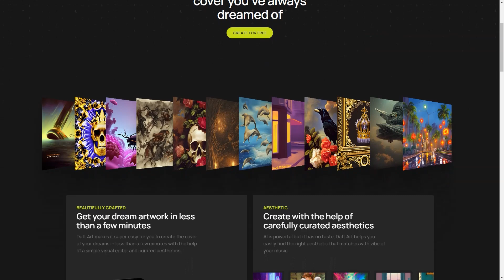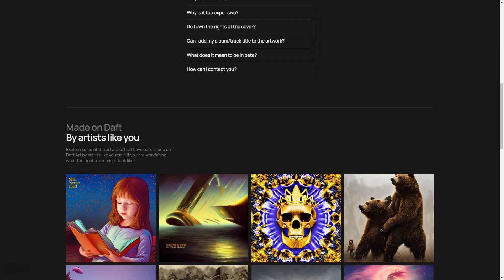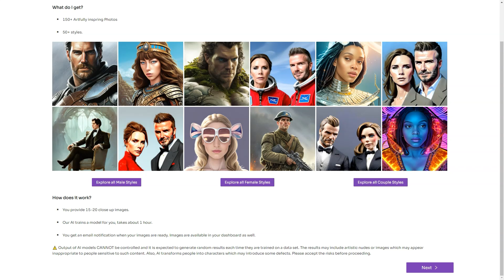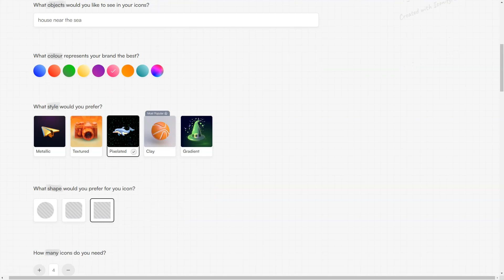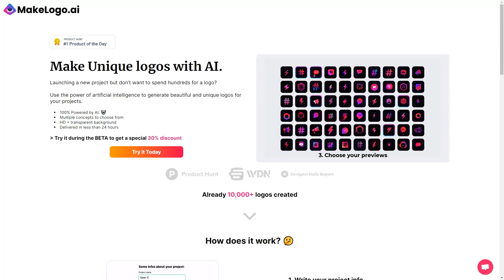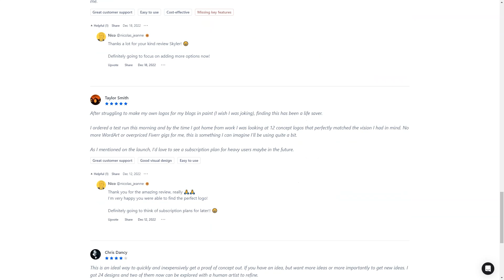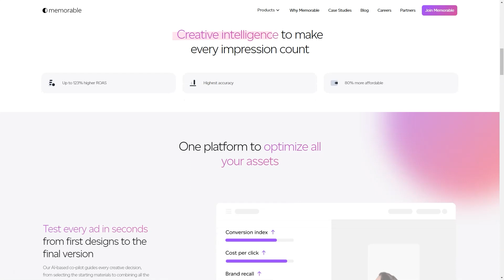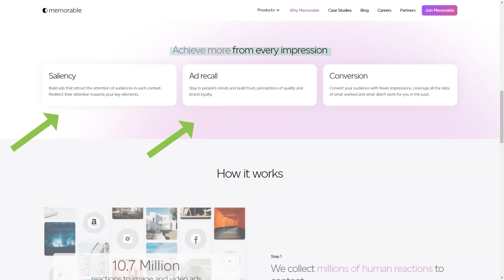How to Design a Website in 10 Minutes with AI Art Generators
**Welcome to your one-stop guide on designing a website using AI Art Generators in just 10 minutes!**🔥

In this video, you will learn to harness the power of AI Art Generators to create stunning websites. We will take you on a journey from absolute beginner to proficient web designer in just 10 minutes! Master the skills of using AI Art Generators and stand out in the digital world.

🎯 Introduction to AI Art Generators
🎯 Step-by-step guide on designing a website with AI Art Generators
🎯 Insider tips and tricks to speed up your web design process
🎯 Showcase of top AI Art Generators in the market

By the end of this video, you will be able to design a visually appealing and user-friendly website with AI Art Generators, and all this in under 10 minutes! Don't believe us? Watch the video to find out how!

Your support encourages us to create more high-quality, free content!